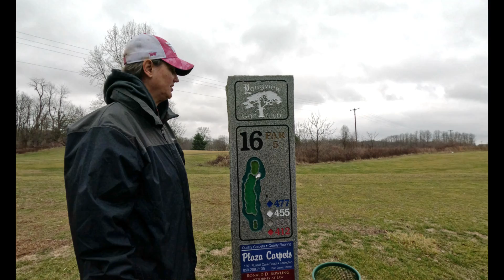Golf Humor - A minute in the head of Irene - Classic ending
Irene tells you about the hole and it's trouble, walks you through her mental approach in the practice swing. Then she applies that into her drive on the tee.  Comment on how you think this ends up.